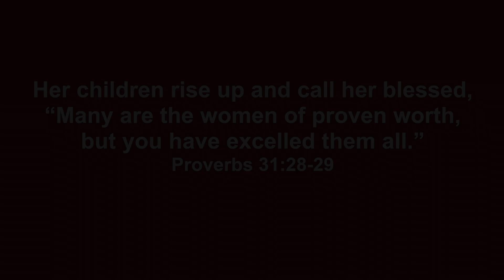TGC Mother's Day 2020 - Special Song - என் உள்ளம் ஏங்குதே உம் அன்பிற்காகவே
TGC Mother's Day 2020 - Special Song - என் உள்ளம் ஏங்குதே உம் அன்பிற்காகவே |  En ullam enguthae um anbir kagavae

1. என் உள்ளம் ஏங்குதே உம் அன்பிற்காகவே
என்றென்றும் ஏங்குதே உம் வாசம் வேண்டியே
என்றென்றும் பாராமல் (2)
எப்போதும் நெஞ்சில் உம்மை துதிப்பேன்
காற்றோரம் காற்றாகி உம்மை தொடுவேன்
ஆனந்த பூவாகி உம் காலில் கிடப்பேன்
இன்பங்கள் பெருகி பாசத்தை பொழிவீர்

உம் அன்பை பார்க்கிலும்
வேறொன்றும் இல்லையே ஓ…
என் இயேசுவே…
ஒருநாளும் மறவேனே
என் நேசர் நீர்தானே ஓ…
என்றென்றுமே
நான் உம்மை மறவேன்

2. உம் சத்தம் கேட்டுதான் என் நெஞ்சம் குளிரும்
உள்ளாடும் எண்ணங்கள் என் கண்ணில் தெரியும்
சிற்பங்கள் சிரிக்கும் சிந்தனை சிறக்கும்
உன் முகம் பார்த்தால் பூமி நிலைக்கும்
அதிகாலை நேரத்தில் என் கண்கள் தவிக்கும்
உம் முகம் பார்த்தால் என் கண்கள் குளிரும்
இன்பங்கள் தருவீர் பாசத்தை பொழிவீர்

உம் அன்பை பார்க்கிலும்
வேறொன்றும் இல்லையே ஓ…
என் இயேசுவே…
ஒருநாளும் மறவேனே
என்றென்றுமே
நான் உம்மை மறவேன்

En ullam enguthae um anbir kagavae
Endrendrum yenguthae um vaasam vendiyae
endrendrum paaramal
engendrum paaramal
epoldhum nenjil umae thudhipaen
Kaatrorum kaatraghi
ummai thodhuven
anandha poovaaghi umm khaalil kidapaen

Inbangal tharuveer pasathay poliveer
epoldhul nenjil ummae thudhipaen
Um anbai paarkilum verondrum illaiyae (oh)
En yesuvayae
oru naalum maravenae enn neisar nee thaanae(oh)
Endrendrumae naan ummai maravaen

oo… oo…
um satham ketudhan en nenjum koolirum
ullaadum yenangal en kanil theriyum
sirpangal sirikum, sindhanae sirakum
Um moogham paarthal bhoomi nillaikhum
adhigalai nerathil en kangal thavikum
um moogham parhadhal en kanghal koolirum